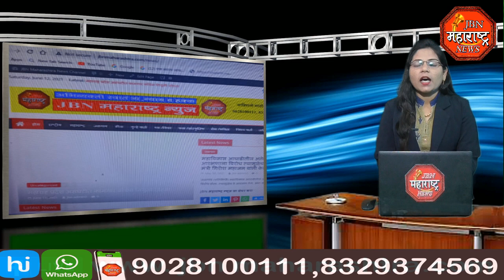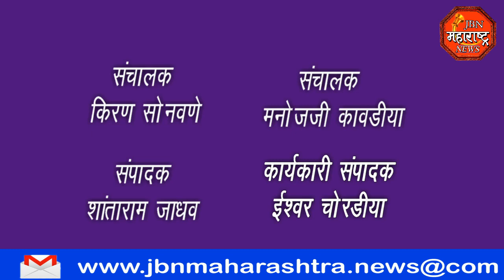jbn maharashtra news jalgaon